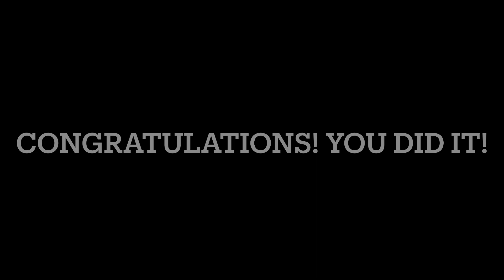Circuit Training 2